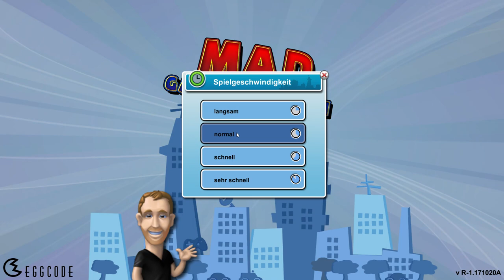Mad Games Tycoon #01 - Markoleyn als Videospielentwickler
🦊 Wir spielen Mad Games Tycoon ^o^
TAILSGAMING SUPPORTEN:
Um weiterhin regelmäßig Videos und Streams liefern zu können, bin ich auf den Support meiner lieben Zuschauer angewiesen. Vielen, vielen Dank 🧡
🦊 Über diesen Link bestellen und TailsGaming ohne zusätzliche Kosten unterstützen